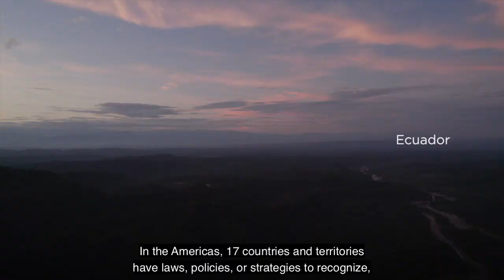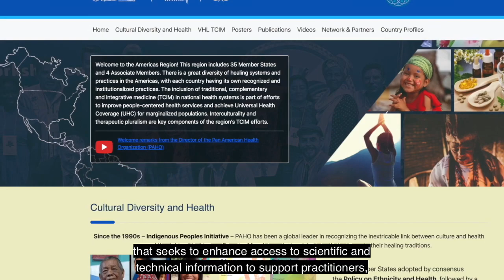Video About the First WHO World Summit on Traditional Medicine Region of the Americas